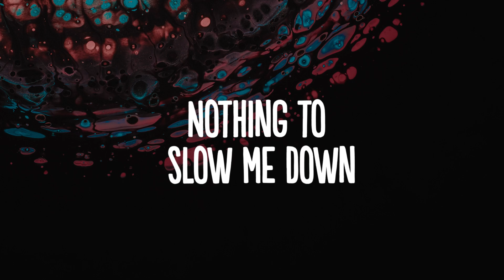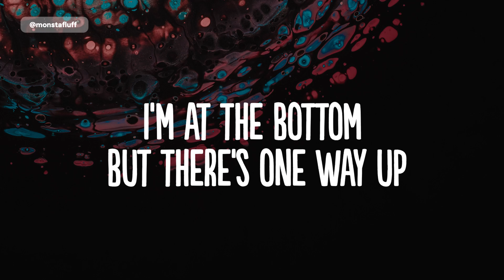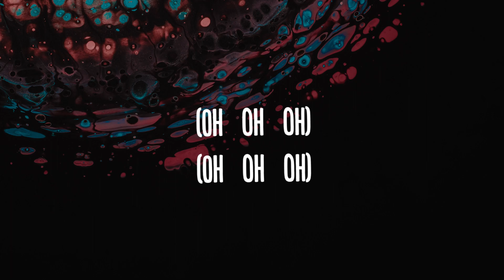Fedde Le Grand & American Authors -One Way Up (Lyrics)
🎧 Download / Stream:
👍  Song: Fedde Le Grand & American Authors -One Way Up (Lyrics)

🎤 Lyrics: Fedde Le Grand & American Authors -One Way Up

When I was sixteen
I had it figured out
Nothing but big dreams
Nothing to slow me down
I moved to the city
Headed out Brooklyn bound
And crying a river
Kept putting the fire out

(Oh oh oh) I wish I knew then what I know now
(Oh oh oh) To get me through when I don't know how
Even if I've fallen running out of luck
(Oh oh oh) I'm at the bottom but there's one way up

One way up, yeah yeah
One way up
One way up
One way up

Walking a tightrope
I'm almost at the edge
Keeping my eyes closed
Closer with every step
All of my high hopes
I still haven't found them yet
The only thing I know
I'll get there in the end

One way up
One way up
One way up

One way up
One way up
One way up